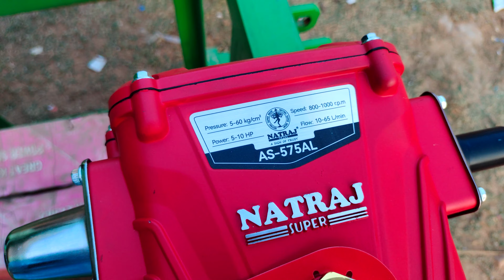tractor mounted spray pump masine testing / स्प्रे मशीन खरीदने से पहले अवश्य देखें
Agriculture Sprayer, tractor spray pump. HTP PUMP GREAT KISSAN power sprayer machine

agriculture technology video agriculture product in india spray machine

unboxing500 Litre ki spray machine|| ट्रैक्टर से दवा छिड़कने की मशीन || Kisan pump 70 number sprayer pump

एग्रीकल्चर स्प्रे मशीन दवा चने चने की स्प्रे मशीन
ट्रैक्टर से चलने वाली स्प्रे मशीन

Charlie Agriculture Sprayer, tractor spray pump  PUMP power sprayer machine unboxing

70 number pump
80 number pump

Charlie Agriculture
power _sprayer_car_wash
power sprayer demo

power sprayer diy

power sprayer duster

power sprayer diagram
power sprayer drawing

power sprayer disinfectant

Charlie Agriculture Sprayer, tractor spray pump HTP PUMP GREAT KISSAN power sprayer machine unboxing

Desi power weeder| neno tiller| desi tiller] premium desi tiller | des...
sprayer drone for farming | स्प्रे ड्रोन | किराए पर चलाएं लाखो कमाए | खेतों में
Bharat kisan thresher thresher machine | thresher machine ludh...
Bharat kissan thresher machine || भारत किसान थ्रेशर मशीन संभल || technic...
sprayer machine agricultur
agriculture technologey agriculture machine
new agriculture machine agriculture machine in india drone sprayer agriculture in india power sprayer for agriculture agriculture technology in india

spray machine for agriculture
agriculture spray machine
battery sprayer pump
indian agriculture
power sprayer
machine
agriculture new technology
new machine agriculture
new technology video
htp pump
krishi yantra machine
agro technology
krishi machine
new agriculture technology 2021
new technology in india
rajasthan agriculture
spray machine
agricultural
agriculture
agriculture class 10 agriculture in india class 4
new technology in agriculture
agriculture product

battery sprayer for agriculture

double motor sprayer pump
fish video
hindi new song 2021
kisan spray machine
major crops in india

new masin
new technology 2021 agriculture
new technology for agriculture
palant
power sprayer pump
sprayer pump
tractor video
मशीन agriculture department
agriculture in india
agriculture in india 9th class social.
agriculture spray pumpbattery sprayer
best spray machine for agriculture
chhotu dada
double battery spray pump
farmer machine technology
farming machine

htp sprayer pump

jcb

new machine
punjabi tractor
spray pump agriculture
sprayer
sprayer machine
sprayer pump agricultural
tractor
tractor tractortractor video tractor video

देसी जुगाड़
advance agriculture farming

aeroplane

agri sprayer machine

agricalchar technology
agricultural drone sprayer
agriculture agriculture
agriculture chapter class 10
agriculture class
agriculture class 10th
agriculture drone sprayer
agriculture geography
agriculture life
agriculture machine technology
akhilesh verma comedy
all badmashi song
animal farming in india
army police telling
baby cute status
bacchon ka tractor
bachpan ka pyar
bandar bangla cartoon